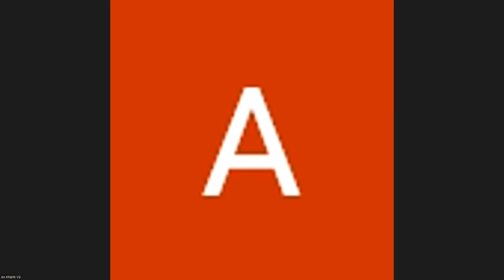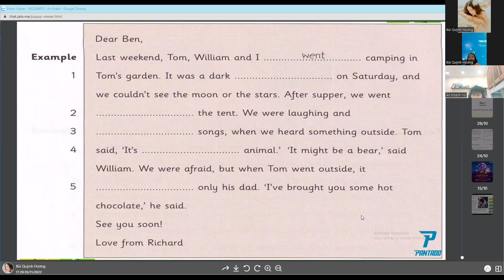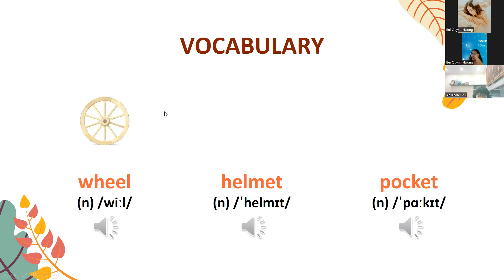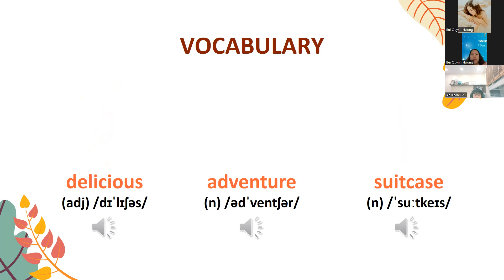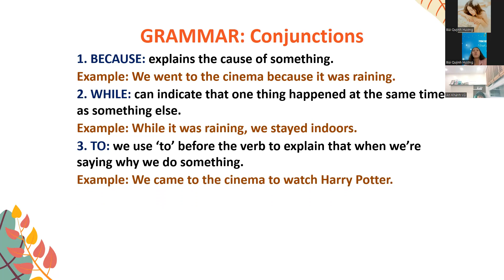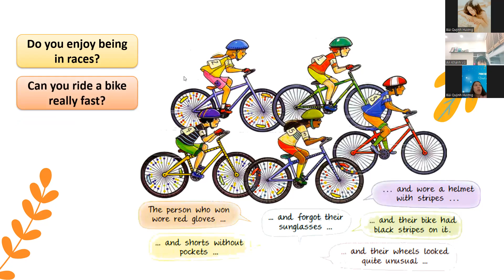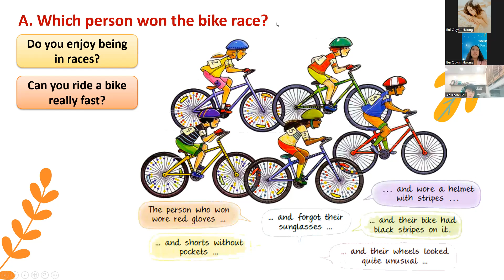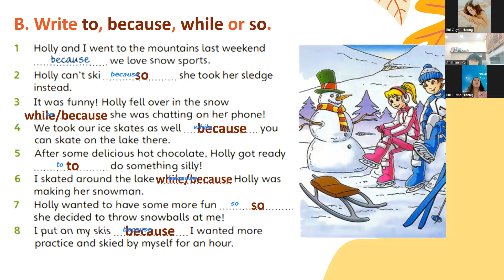PK2204073 - 10/11/2022- FUN FOR FLYERS-unit 30: SUMMER AND WINTER SPORT